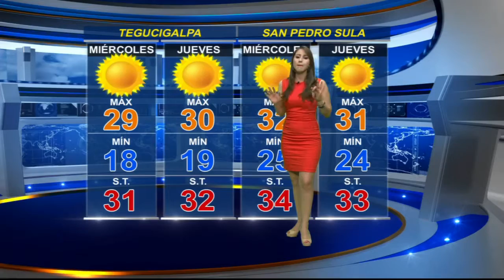Condiciones del tiempo de este martes 23 de junio de 2015